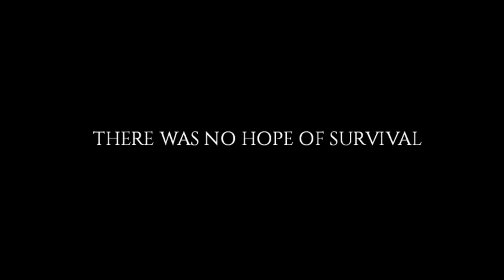Project Zomboid Trailer